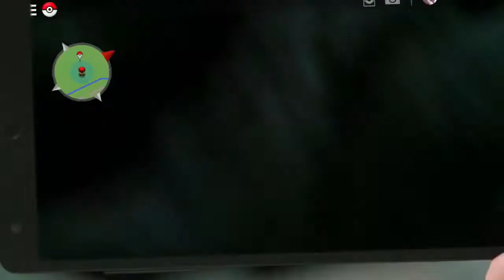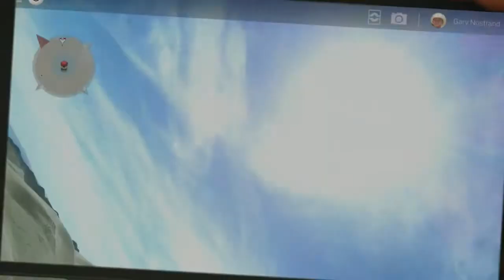Google Maps Pokémon Challenge